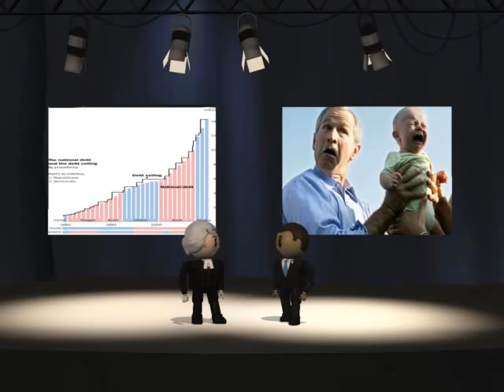Don't Call My Bluff!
Obama warns Tea Party not to call his bluff.  That shows what a great poker player he is.  Oh, wait...